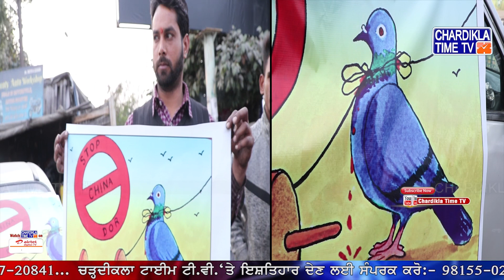ਚਾਇਨਾ ਡੋਰ ਦੇ ਵਿਰੋਧ 'ਚ ਅਨੋਖਾ ਪ੍ਰਦਰਸ਼ਨ || Unique Message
* ਚਾਇਨਾ ਡੋਰ ਦੇ ਵਿਰੋਧ 'ਚ ਅਨੋਖਾ ਪ੍ਰਦਰਸ਼ਨ
* Unique Message

Time TV is available on all the Satellite Platforms in India.